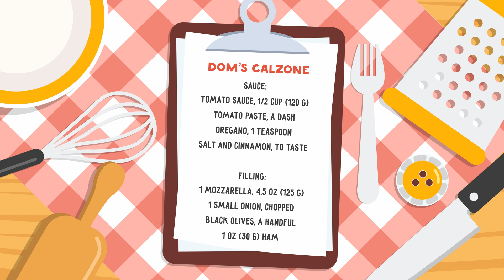Easy calzone recipe! 🍅🇮🇹 | Dominic D'Angelica cooks on DOM'S DINER 👨🏾‍🍳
Welcome to Dom's Diner! 🥦🌶🌽🥕👨🏾‍🍳
Dominic D'Angelica, from WeTV's Hustle and Soul (one of the twins), will show you how to make a delicious Italian calzone! 🍅
Fun history facts, a detailed and easy to follow recipe and a quiz are waiting for you!

✅ Let's grind the S U B S C R I B E 🔔 and the L I K E  👍🏾 BUTTONS, show me your love ❤️!!! ✅

00:00​ - Intro
00:15​ - Welcome to Dom's Diner!
00:39​ - History lesson
01:02 - Ingredients list
01:18​ - The homemade sauce
03:20 - The dough
05:14 - Spreading the sauce
05:40 - The mozzarella cheese
06:14 - Cutting the onion
06:35 - The ham
07:15 - The black olives
07:35 - How to fold a calzone
07:25 - Putting the calzone into the oven
08:28 - History quiz
08:44 - The tasting

Follow me on:
💜 I N S T A G R A M : iamdominicdangelica
💙 T W I T T E R : dsquared_5
🖤 T I K T O K : dominicdangelica